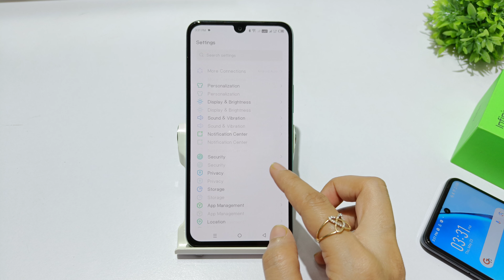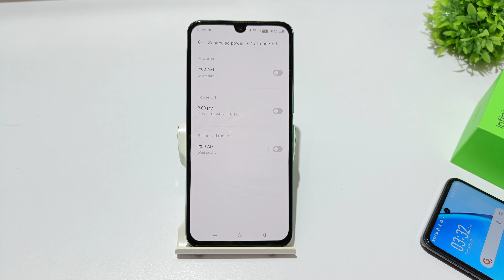How to fix auto restart problem in infinix hot 20 play | Infinix hot 20 auto switch off problem